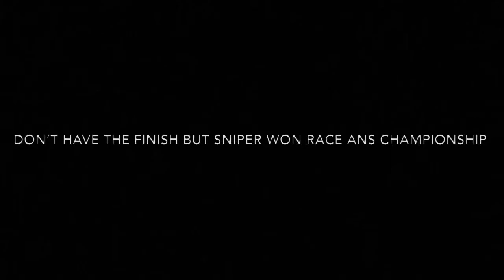Daytona Series S11 R19 Champ race (Highlights)